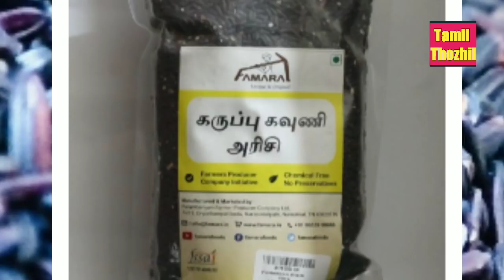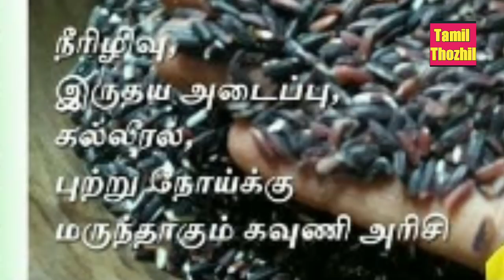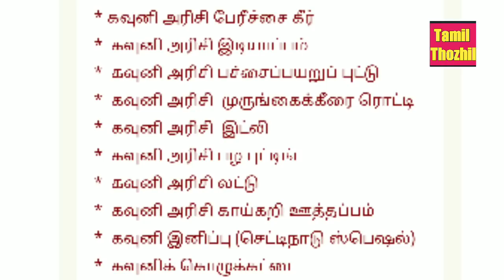Business ideas in Tamil Nadu.மொத்தமாக வாங்கி ரீபேக்கிங தொழில் வாய்ப்பு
Small business ideas and opportunities
New business ideas in Tamil Nadu

உங்கள் பொருட்களை இலவசமாக விளம்பரம் செய்ய கீழே உள்ள லிங்க் மூலம் தொடர்பு கொள்ளவும்